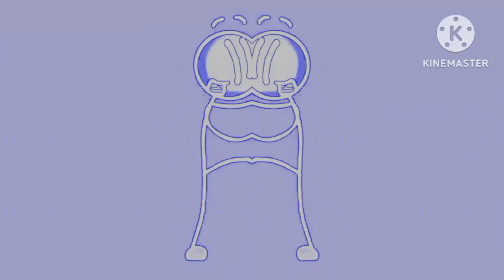Preview 2e Distraction in Low Voice Squared